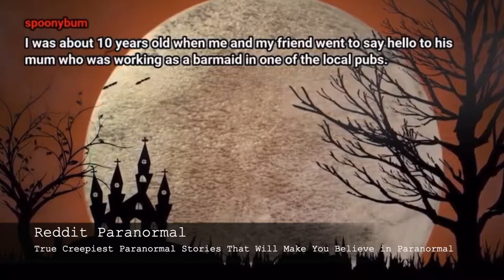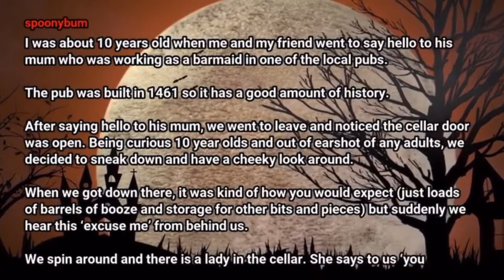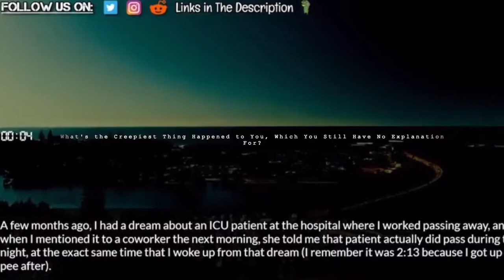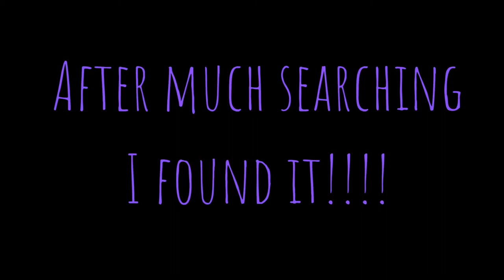Scary Sh!t to Watch | 3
👀 Been hoarding this list, let's go!

| Chapters |

0:00 Intro Babble
0:11 PROJECT DARKKNIGHT HORROR
2:48 Reddit Paranormal
4:41 J Nightmares
6:46 Dr. Hollowed
7:19 Interlude Babble
7:51 MY ANIMATED SCARY STORIES
9:16 Loey Lane
11:06 Hatsy
13:06 Outro Babble

| Video Links |

Dr. Hollowed - 'What's the Creepiest Thing Happened to You, Which You Still Have No Explanation For?'

| Honorable Mention |

Loey Lane
'An 1800s Disappointment Room & Ghost Caught on Ring Cam | 11 TikToks from the Haunted Side of TikTok'

Credits

| Track 1 |
'The Spell'

| Track 2 |
'Fever Dream'